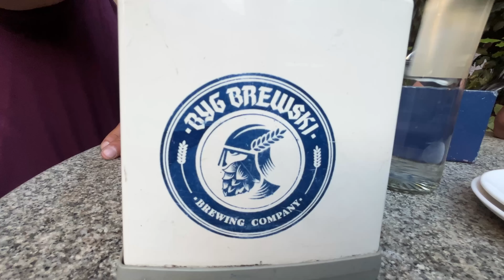ఈ Special Helmet కోసం Bangalore దాకా రావాల్సి వచ్చింది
✅ Win 💰 with me! 🏆
This link will give you 🎁200%🎁 bonus ☝️

Stuff that I use: